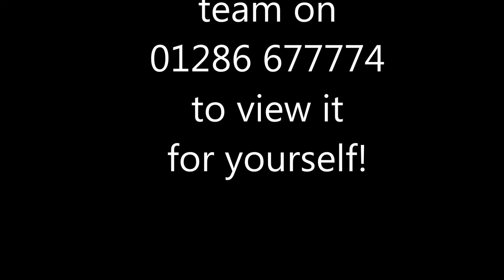47 Eleanor Street, Caernarfon, LL55 1PG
A starter home which offers the best in terms of convenience for the town centre!
A 2 Bedroomed Mid Terrace House situated in a popular area of Caernarfon. Spacious lounge, utility area and rear garden/yard. Gas central heating and predominantly timber double glazed.